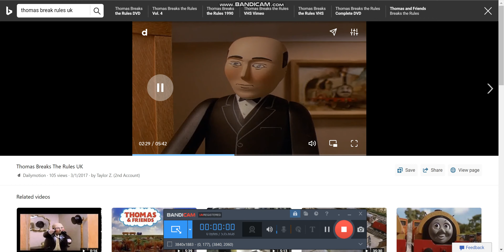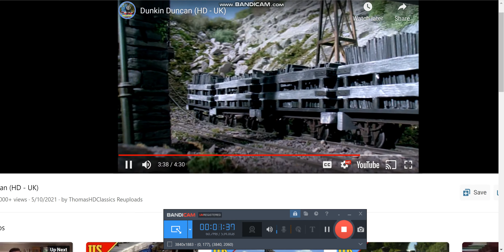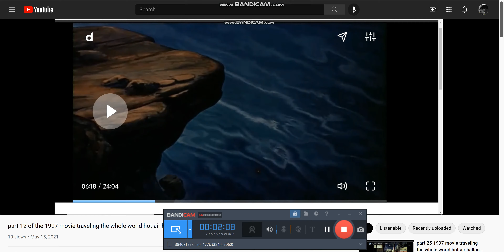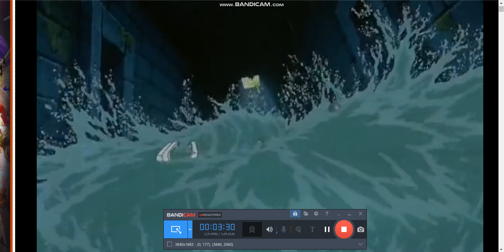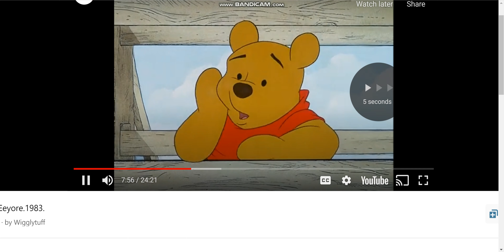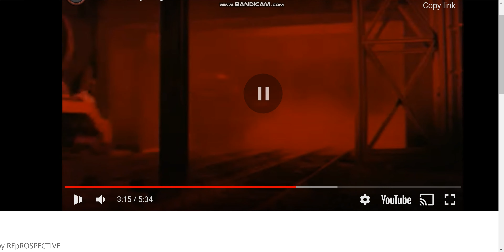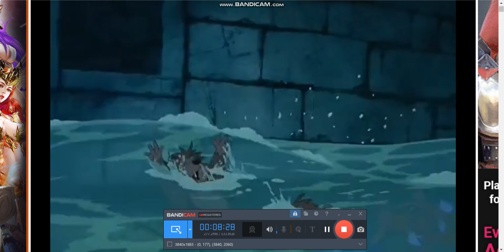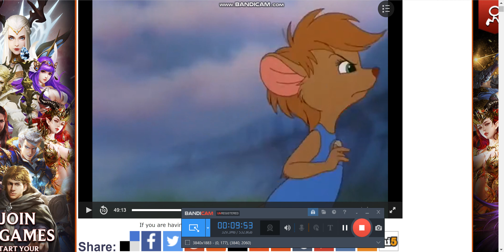1997 movie traveling the whole world dvd updated version diveing scene